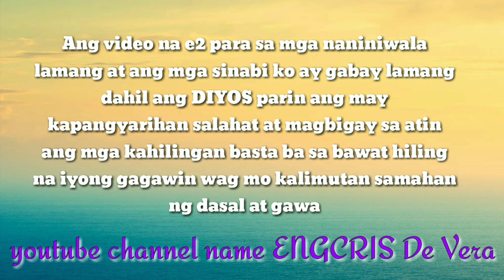RITUAL SA UNDERWEAR PARA BUMALIK ANG TAONG MINAMAHAL AT IKAW NA ANG MASUNOD SA INYONG DALAWA❗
RITUAL SA UNDERWEAR PARA BUMALIK ANG TANONG MINAMAHAL AT IKAW NA ANG MASUNOD SA INYONG DALAWA❗